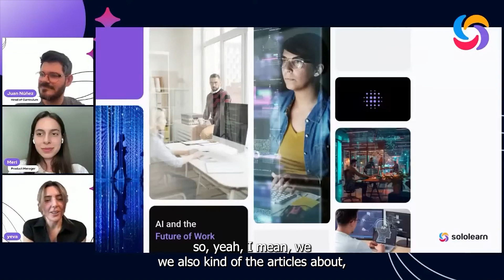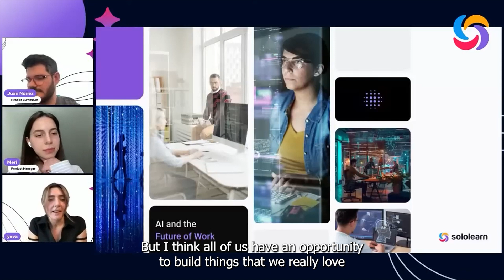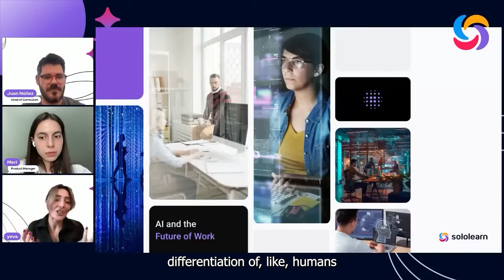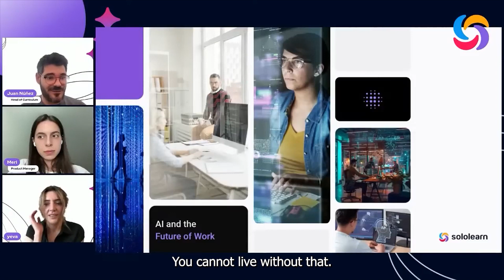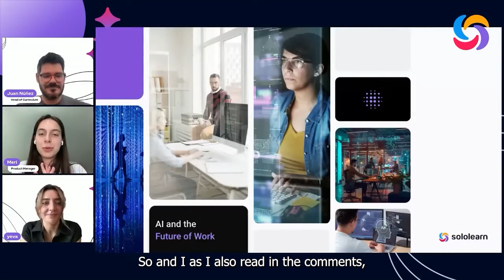The future of work in the age of AI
Will the next billion-dollar company be built by just one person? Will ai affect the way everyone does business ? What skills should we learn to avoid being replaced by ai ? These are the questions we addressed in this section of our recent webinar.
Check it out and let's discuss!